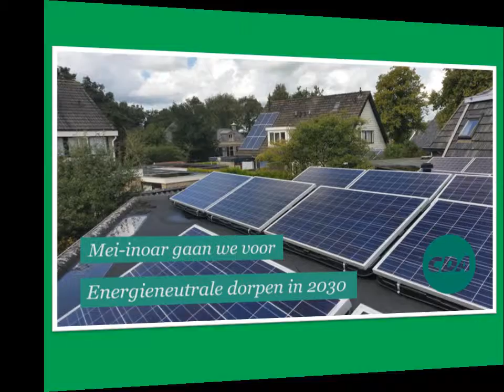CDA Tytsjerksteradiel presentatie GR2018